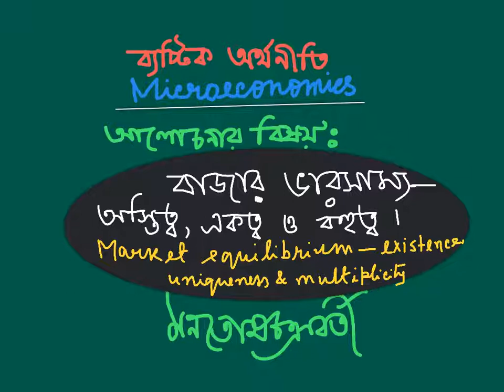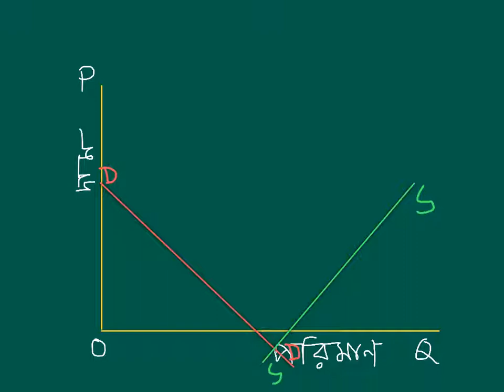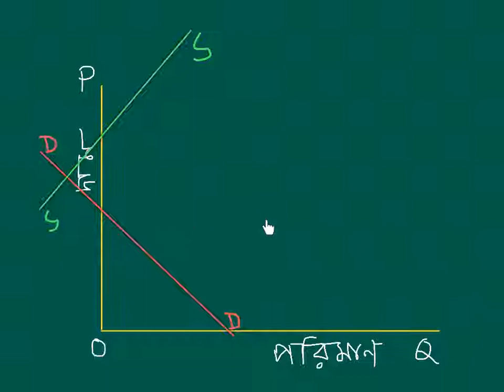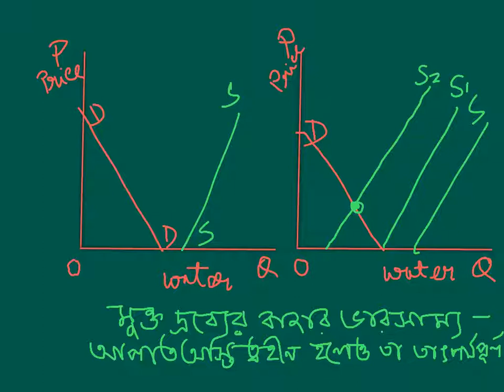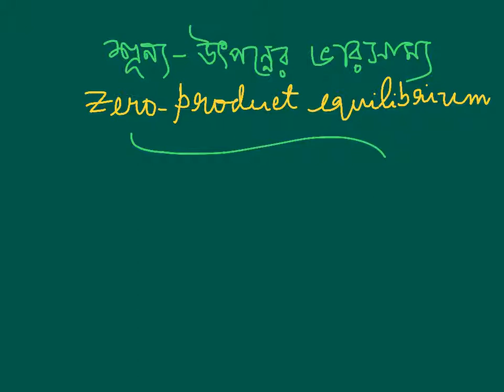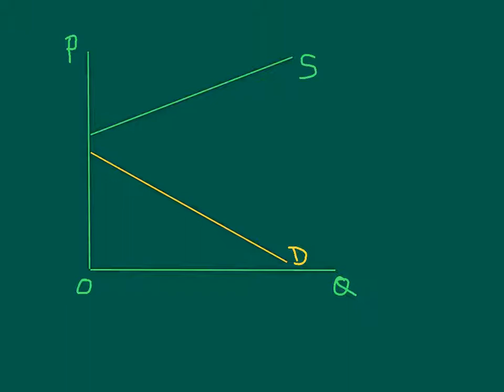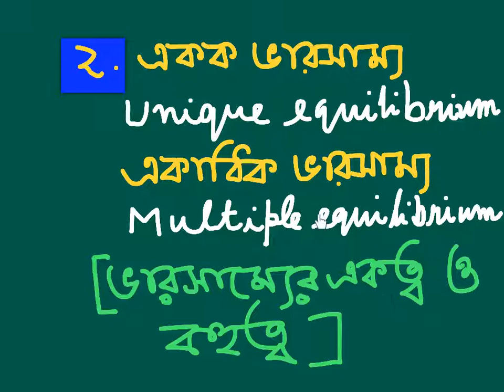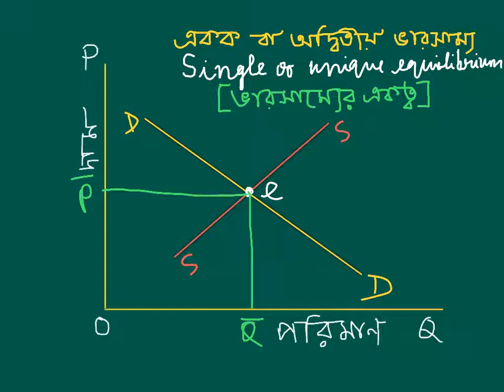Market equilibrium - existence and uniqueness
Lecture in Bengali on Market equilibrium -  existence and uniqueness by Prof. Manotosh Chakravarty.

Topics covered: Existence of equilibrium, free good equilibrium,zero product equilibrium,boundary equilibrium,uniqueness of equilibrium,multiple equilibrium,semi stable equilibrium.